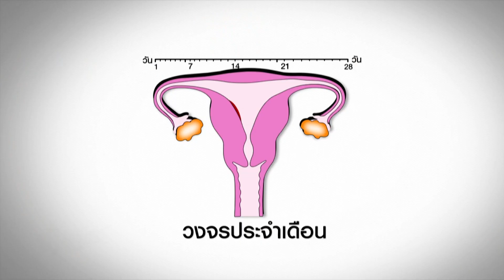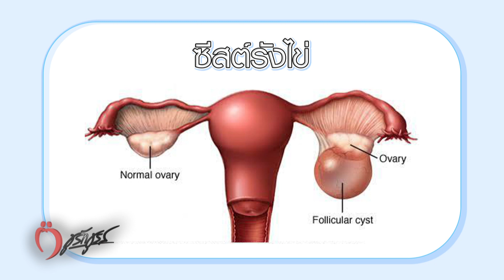ซีสต์รังไข่ ต้องตัดรังไข่และมดลูกออกไหม ? - ชูรักชูรส ep 923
แฟนๆ ชูรักชูรสห้ามพลาด พบกับ  พญ.ชัญวลี ศรีสุโข : สูตินารีแพทย์

• ซีสต์รังไข่ ต้องตัดรังไข่และมดลูกออกไหม ??

ออกอากาศ วันพฤหัสบดี ที่ 28 พฤษภาคม 2563 เวลา 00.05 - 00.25 น.